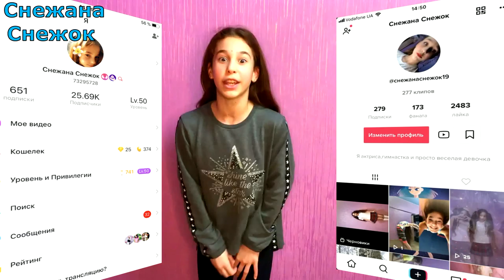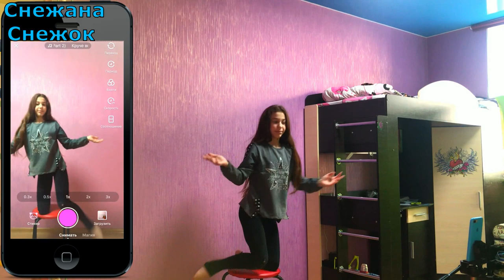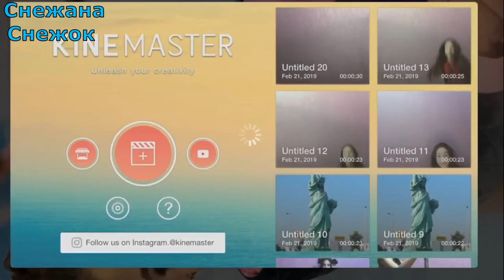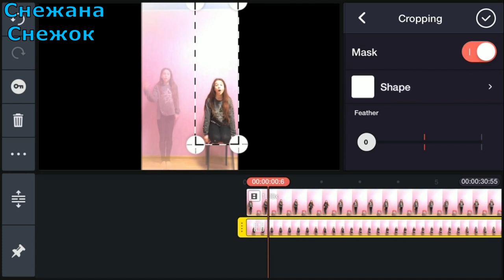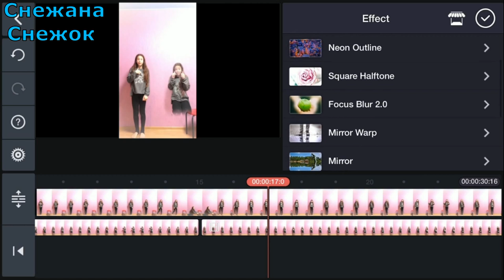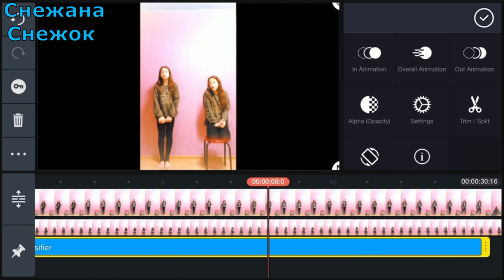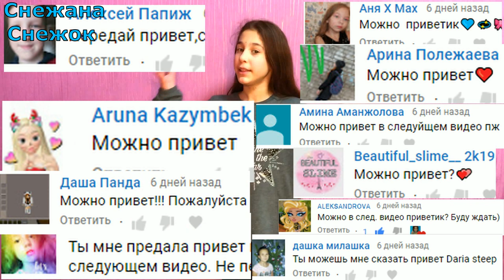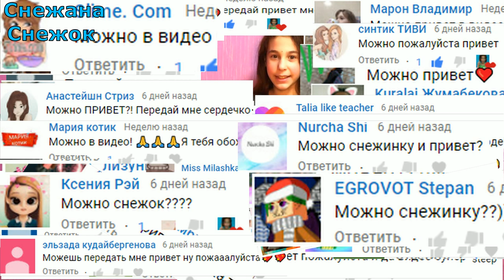ЭФФЕКТ ЛЕВИТАЦИИ ИЛИ ПАРЯЩИЙ ПРЕДМЕТ & TIKTOK НА ANDROID / IOS